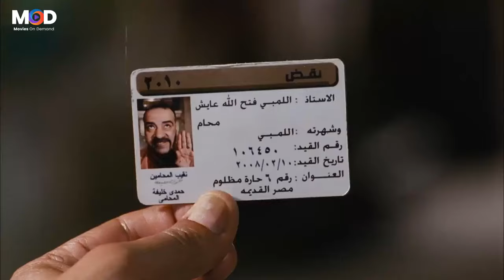ابنك هو اللي غزو و عايزني اجبلو برائة طب ازاي هو انا وزير العدل😂🤣 | هتموت ضحك من اللمبي و حسن حسني